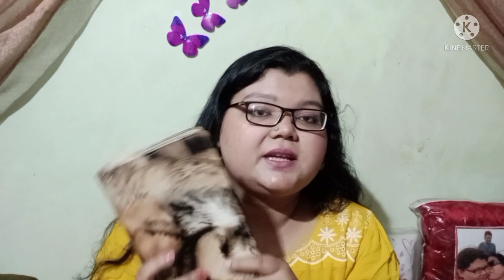My Bag Collection || আমার কিছু ব্যাগ কালেকশন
Thanks for supporting me @Nisha's Vlog
Love you all 🥰
Tata

Nisha's Vlog   Nisha Vlog  Style By Nisha